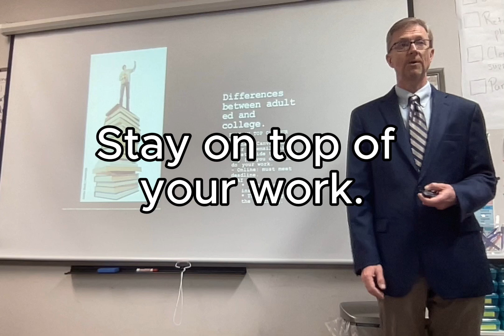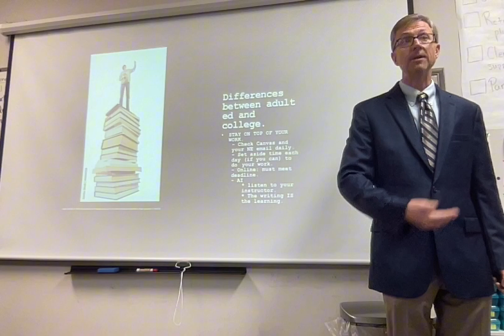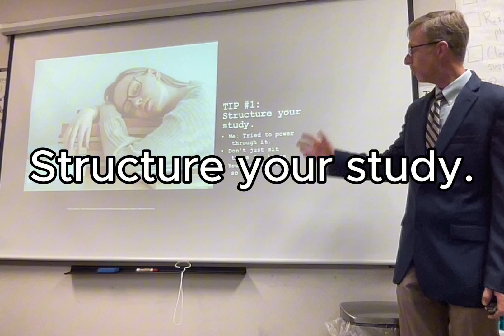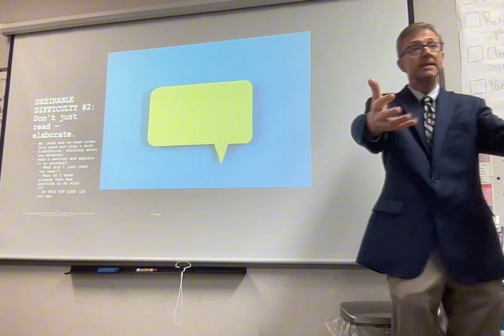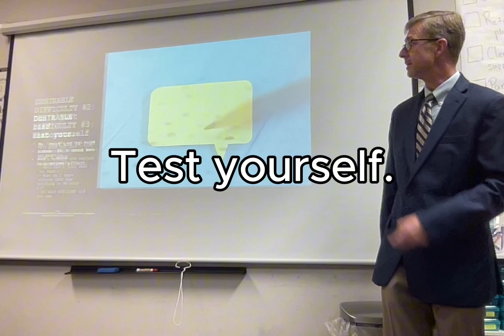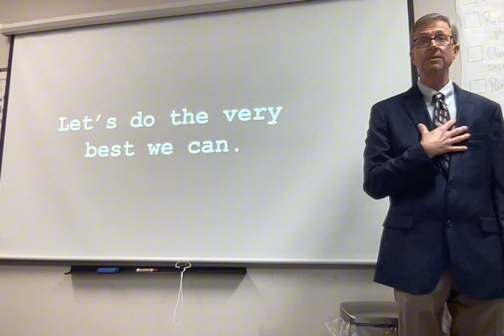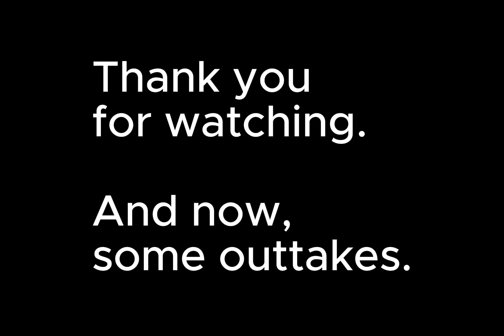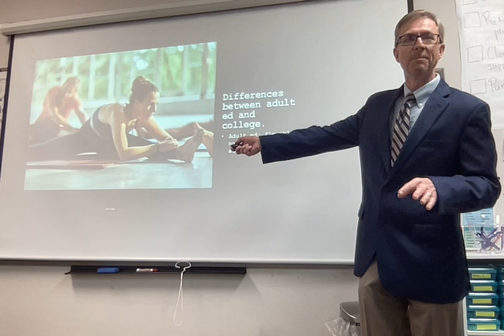College Study Skills (that I learned the hard way)